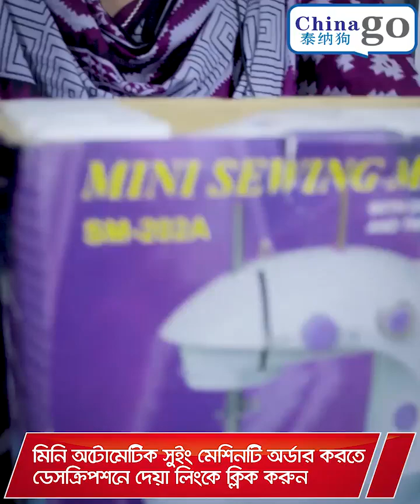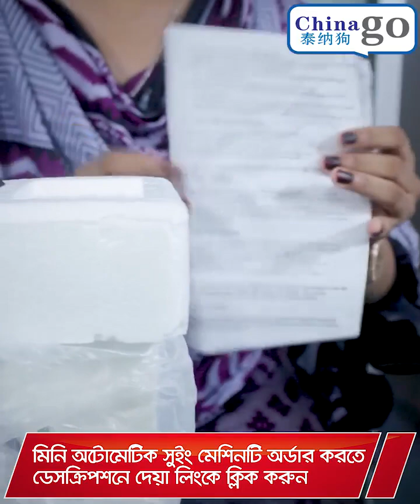Mini Sewing Machine by chinagoltd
Features:
1. Mini desktop used sewing machine offers double thread sewing, neat and straight stitch.
2. Automatic winding of bobbin thread and upper thread, easy to replace.
3. The speed can be switchable: low or high speed.
4. With a light, convenient to thread the needle.
5. Come with a pedal, you can choose hand switch or foot pedal to control.
6. Lightweight, compact and portable, can save more space and man power.
7. Can be powered by power adapter or batteries
8. Perfect for craftspeople or DIY enthusiasts to use at home.

Specification:
Type: Mini Sewing Machine
Model Number: CGB SM-002
Mechanical Configuration: Flat-Bed
Condition: New
Stitch Formation: Chain Stitch
Stitch Length: 2-2.5MM
Feed Mechanism: Manual
Power Supply: Power Adapter or Batteries (Batteries not included)
Power Adapter: AC100-240V
Batteries: 4 * 1.5V AA Batteries (not included)
Item Size: 17.5 * 9 * 22cm / 6.89 * 3.54 * 8.66in
Package Size: 22.5 * 13 * 21cm / 8.85 * 5.12 * 8.27in
Package Weight: 1.0 kg

Package Component:
1 * Sewing Machine
1 * Foot Pedal
1 * Power Adapter
1 * Bag of Accessories
1 * User Manual(English)